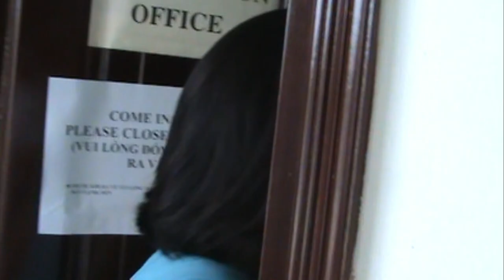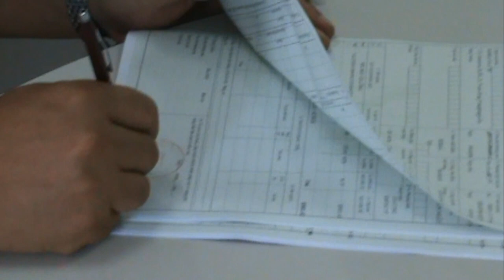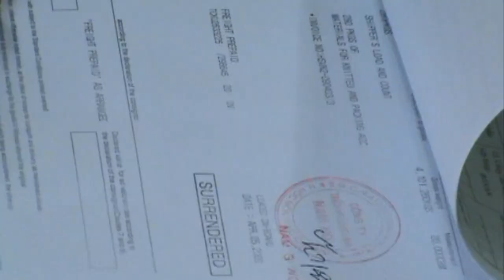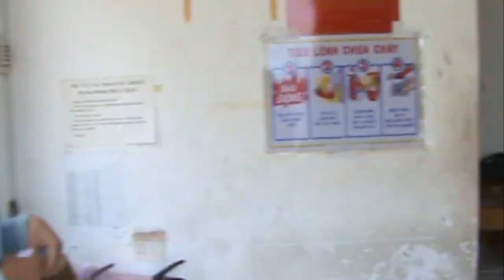leading garment factory in Hochiminh, 2009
Shoeperman visited the garment factory that leads Korean and global fashion markets with shirts and ladies' tops, NamHo in Hochiminh, Vietnam.

I was very lucky to be here because the president was my uncle.

Let's look around the whole factory how big is and how many workers there are.

I really want to have this big factory for me. WoW

I said it was just a small change, but they said it was a big difference.